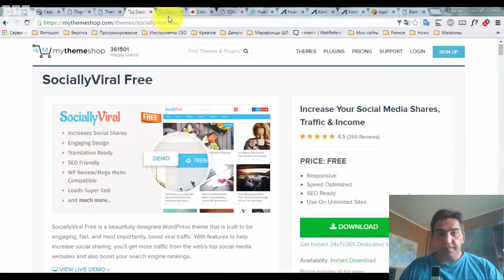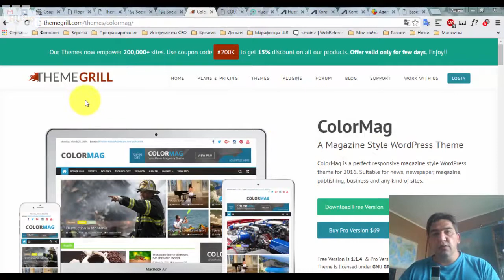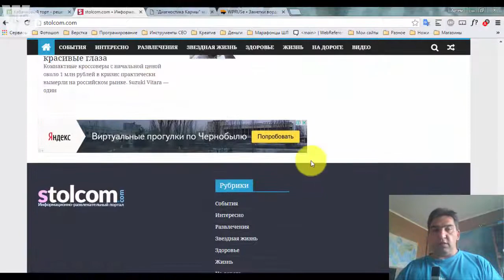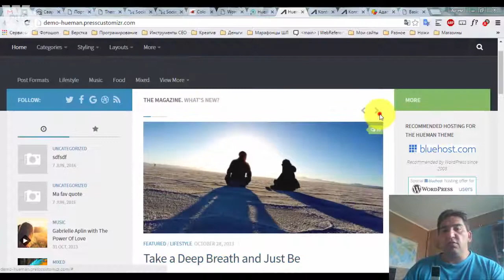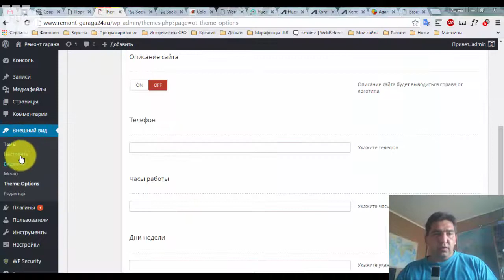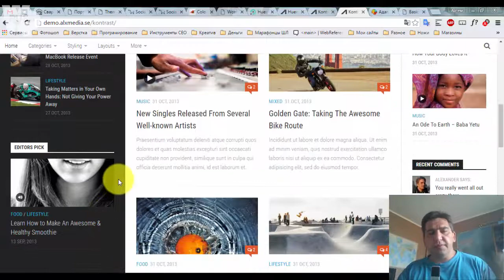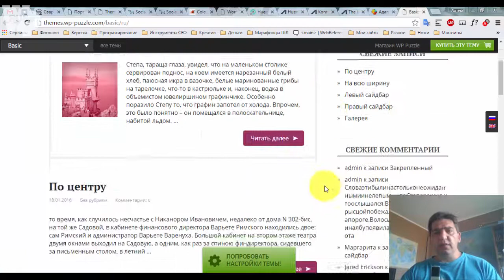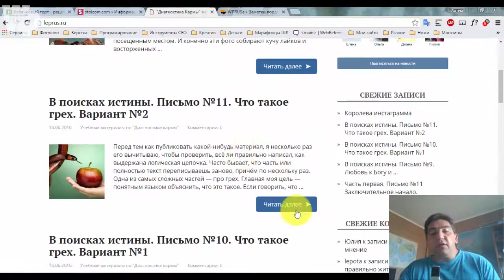Топ 5 тем для блога на WordPress 2016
Мой личный топ 5 лучших бесплатных тем для блога или сайта-статейника